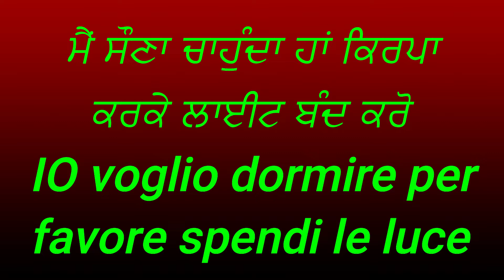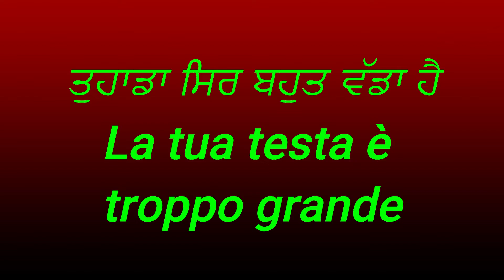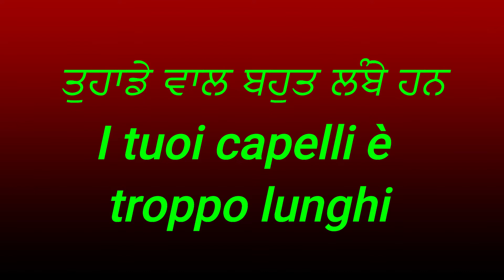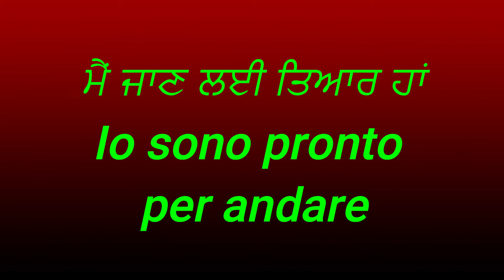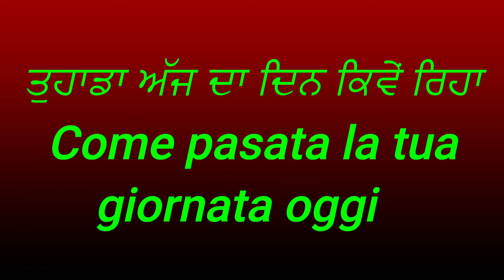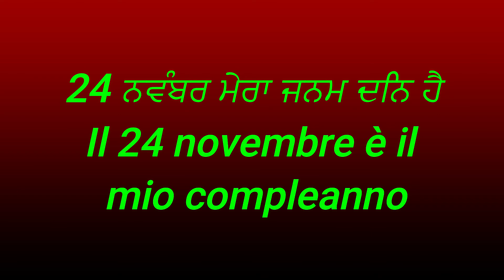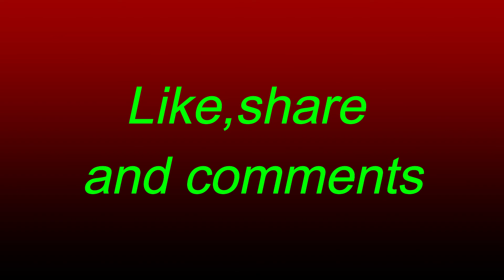assan tarike nal italian sikho